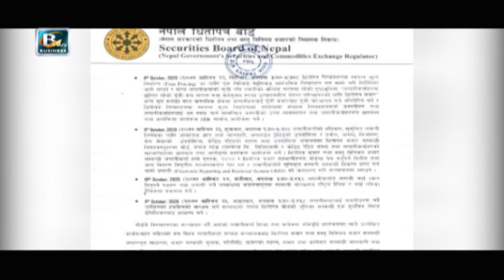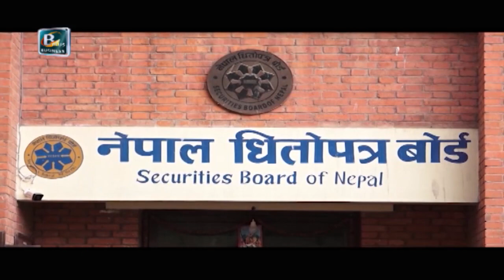नेपाल धितोपत्र बोर्डले विश्व लगानीकर्ता सप्ताह मनाउने | Securities Board Of Nepal | BPTV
नेपाल धितोपत्र बोर्डले विश्व लगानीकर्ता सप्ताह मनाउने भएको छ । बोर्डले असोज २१ गतेदेखि २५ गतेसम्म विभिन्न कार्यक्रम आयोजना गरेर विश्व लगानीकर्ता सप्ताह मनाउन लागेको हो । कोभिड १९ को असहज परिस्थितिलाई मध्यनजर गरेर डिजिटल माध्यमबाट कार्यक्रम गर्ने धितोपत्र बोर्डले जनाएको छ । सप्ताहको पहिलो दिन असोज २१ गते बोर्डले रेडियो नेपालबाट धितोपत्र बजार तथा वस्तु विनियम बजारसम्बन्धी सचेतनामूलक कार्यक्रम प्रसारण गर्नेछ । दोस्रो दिन बोर्डले जुममार्फत् लगानीकर्ताहरुमा छरिएर रहेको पुँजी कम लागत तथा सर्वसुलभ रुपमा उत्पादनशील क्षेत्रमा परिचालनका लागि धितोपत्र बजार भन्ने मूल मर्मका साथ लगानीकर्ता तथा उच्च व्यवस्थापनमा रहेका व्यक्तिहरुबीच छलफल आयोजना गर्ने जनाएको छ । अन्तिम दिन असोज २५ गते आइतबार लगानीकर्तालाई सवलीकरण गर्दै उनीहरुको हक हित संरक्षण गर्ने सम्बन्धमा बोर्डको भूमिकासम्बन्धी एक वृत्तचित्र नेपाल टेलिभिजनबाट प्रशारण गर्ने कार्यक्रम तय भएको बोर्डले जनाएको छ । विश्व लगानीकर्ता सप्ताह असोज १९ गतेदेखि नै सुरु भएको पनि बोर्डले जनाएको छ ।